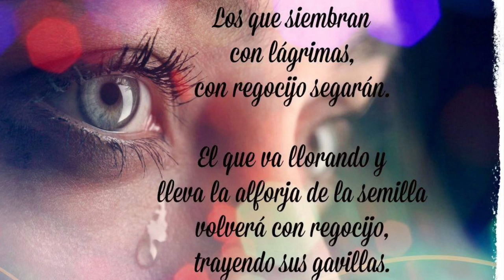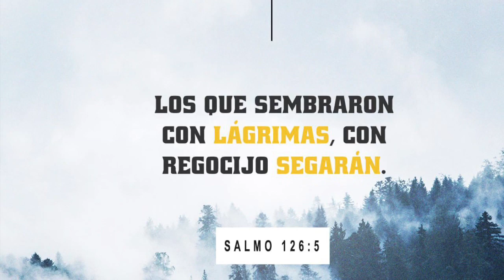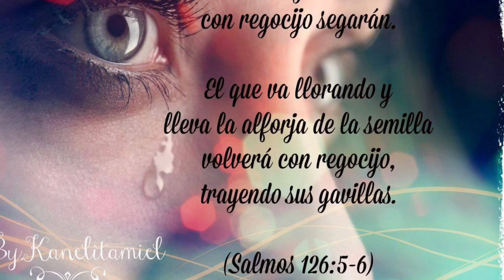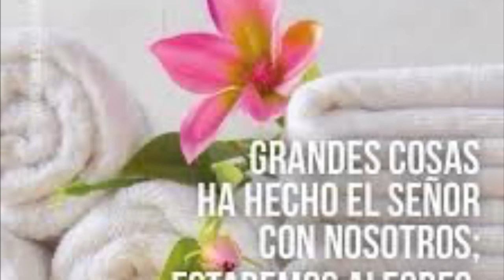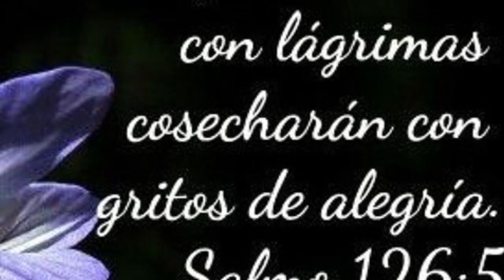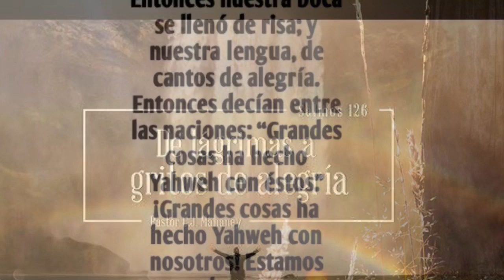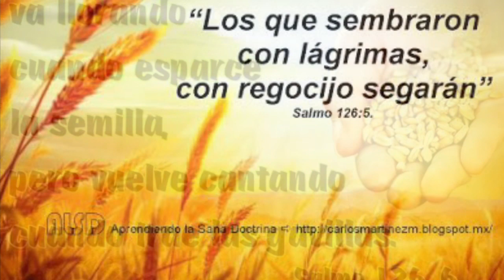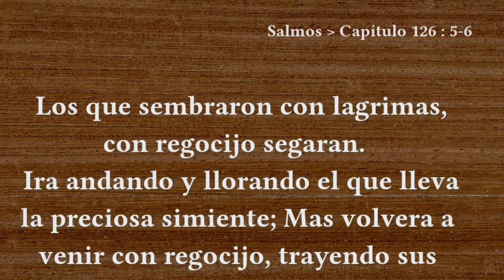Haz volver nuestra Cautividad 🙌♥️📖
Seremos como los que sueñan alegres 😀 Salmos 126